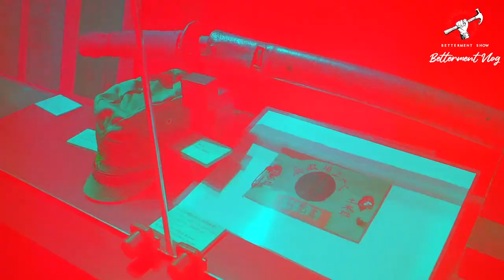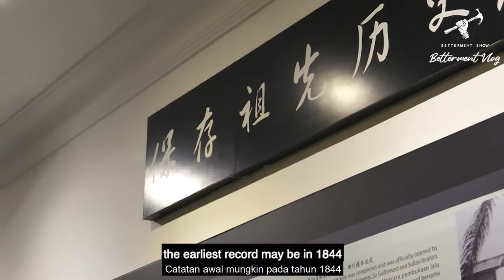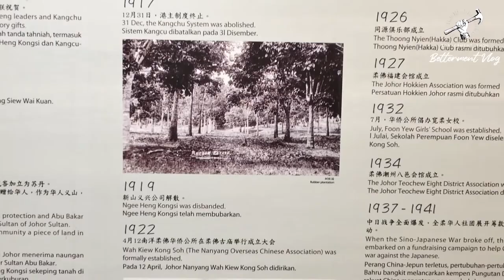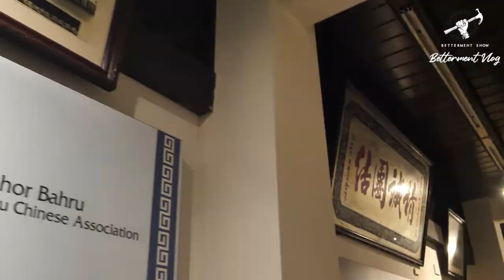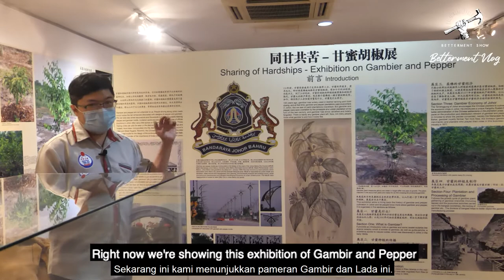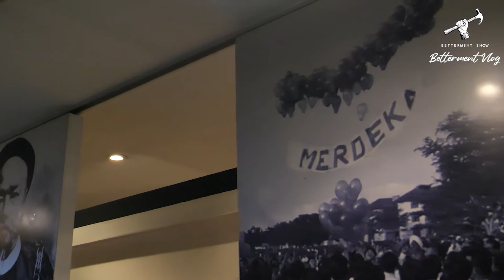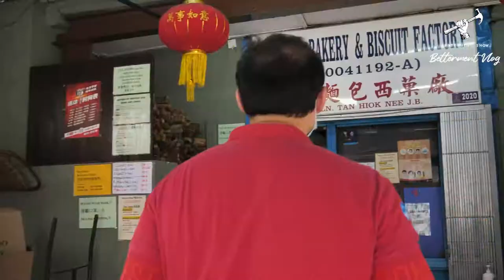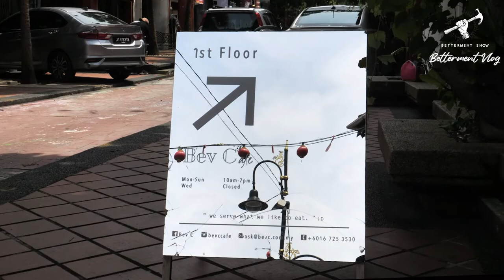Episode 1: Betterment Vlog Johor Bahru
It was our first travel vlog for the Betterment show us we are exploring one of the best place here in Malaysia. Let us enjoy this video that will amaze you how we explore the beautiful place Johor Bahru.

Hotel: MIICO Hotel

Breakfast: Mamak Sayed Restaurant
1st Destination: Chinese Heritage museum
2nd Destination: Biscuit Factory
3rd Destination: Bev C'afe
4th Destination: The Old Temple of JB
Dinner: Nyonya Treats Restaurant